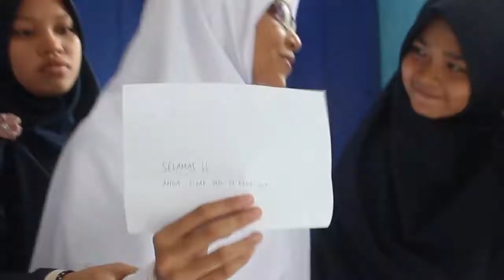OSPEK RUHUL ISLAM ANAK BANGSA ANGKATAN 20Th